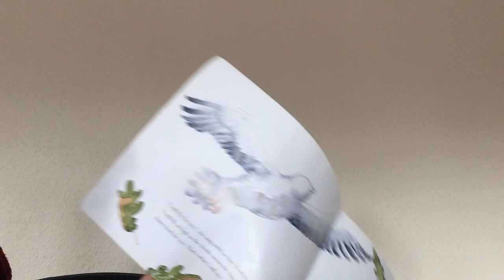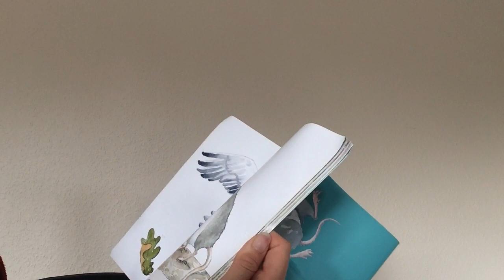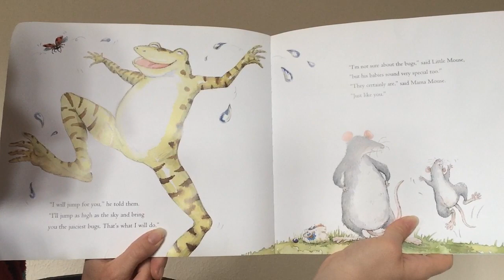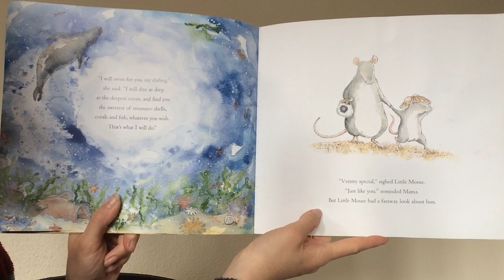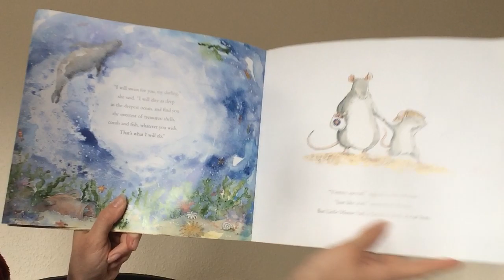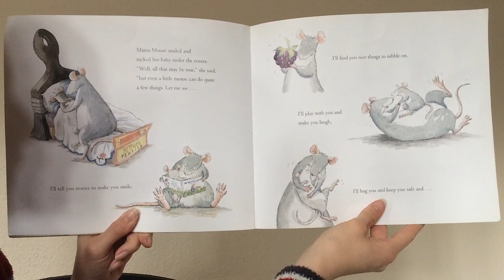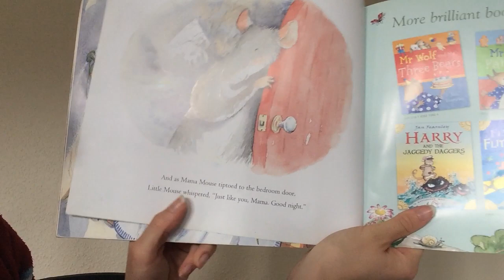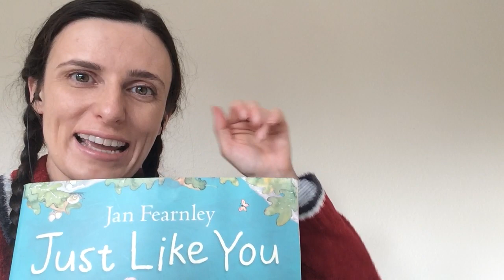Children's Story: Just Like You. Read Aloud by Auntie Christine.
Strolling home one evening, Mama and Little Mouse come across many woodland babies. Each baby is a special part of its family, which makes Little Mouse wonder, could he be that special too?
Author & Illustrator: Jan Fearnley
Publisher: Egmont UK